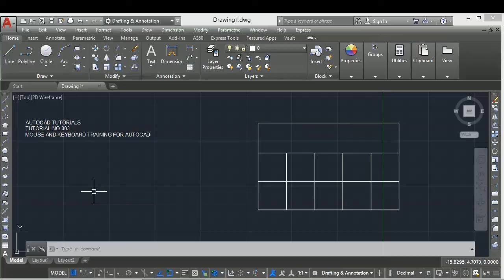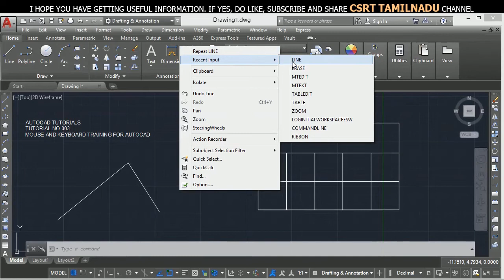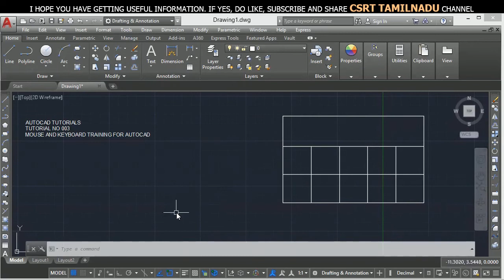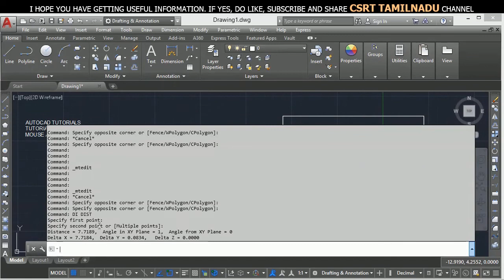003_1 KEYBOARD USES IN AUTOCAD, IMPORTANT SHORT CUTS, CTRL+Arrows, SHIFT+LEFT CLICK, etc..,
"HOW TO USE KEYBOARD IN AUTOCAD, WORKING WITH KEYBOARD TO LEARN AUTOCAD, AUTOCAD IMPORTANT KEYS USES.

KEYBOARD USES IN AUTOCAD.

keyborad functions in autocad,

keyboard uses in akutocad,
HOW TO USE KEYBOARD IN AUTOCAD,
HOW TO EXIT FROM ANYONE COMMAND,
HOW TO ACCESS LAST COMMAND,
HOW TO DELETE OBJECT BY KEYBOARD,
ESC, SPACE BAR AND ENTER KEYS USES,
TAB KEY USES,
SHIFT KEY USES,
CTRL KEY USES,
ARROWS KEY USES,
HOME, END, CTRL+HOME and CTRL + END KEYS USES,
F2 KEY USES,
how to exit from command,
how to exit last command in autocad,
delete keys uses in autocad,
tab key uses in autocad,
ctrl shift c
ctrl shift v
how to unselect object autocad,
arrows keys uses in autocad,
how to move object by keyboard,
ctrl arrows keys,
home key uses in autocad,
end key uses in autocad,
ctrl home key uses in autocad,
ctrl end key uses in autocad,"